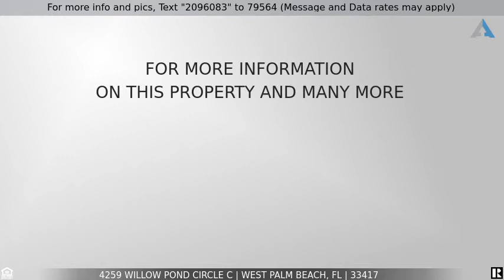Priced at $245,000 - 4259 Willow Pond Circle C, West Palm Beach, FL 33417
Home for Sale in West Palm Beach

OPEN HOUSE SUNDAY 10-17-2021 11am-3pmNO PRIVATE SHOWINGS UNTIL AFTER THE OPEN HOUSEThis is the villa you have been waiting for.  Meticulously maintained and updated 2 bedroom, 2 bath with spectacular lake views. Watch the ducks swim by as you enjoy morning coffee in the large enclosed patio.Just some of the updates include: Crown Moldings, Plantation Shutters, Water Heater 2020, New Windows 2020, All new faucets 2020, Side patio concrete pad and fence 2020, Hurricane Patio Door 2020, Luxury Vinyl Flooring 2021, Transfer Switch for generator 2019.  New Refrigerator.  Roofs being replaced by HOA soon. Lakeside Green offers residents 3 Community Pools, Tennis Courts, Resident Clubhouse and more with very low HOA fees.